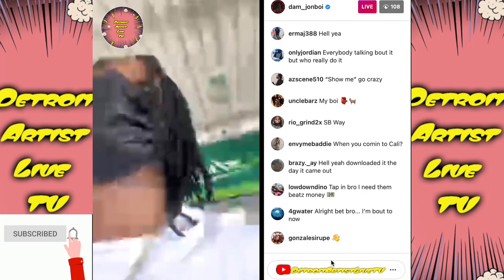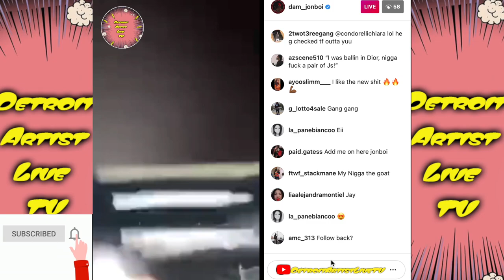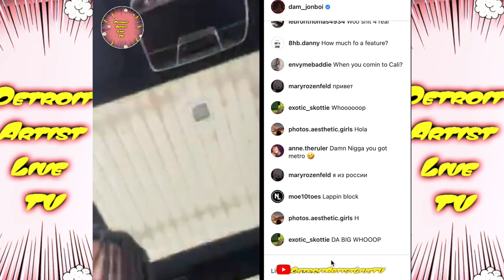DamJonBoi Riding Around Mercedes Benz Real Bossy 🚘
$AkibeelGadreel